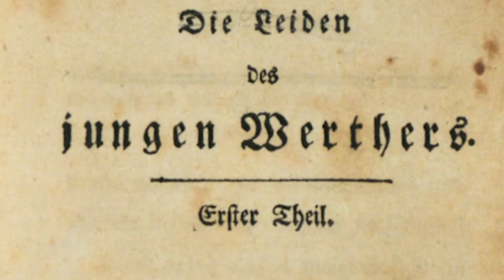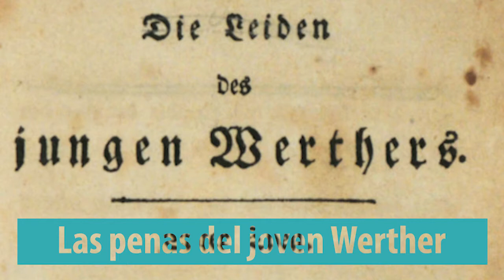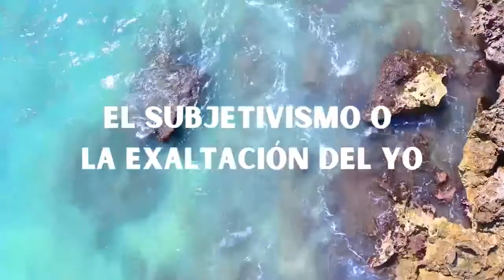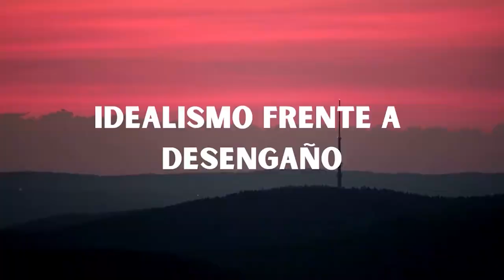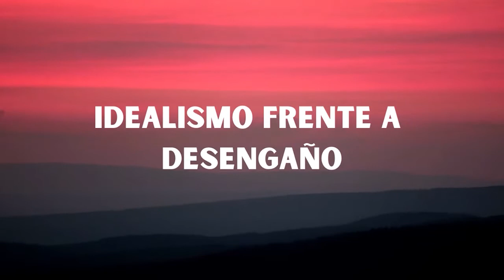El Romanticismo y el Sturm und Drang.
Literatura Universal. El Romanticismo y el Sturm und Drang. El Romanticismo Europeo. Goethe.